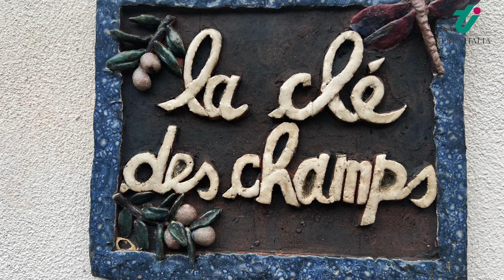PERINALDO / Charming South facing Country House with Sea View / TI PE 973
This charming villa or country house for sale stands surrounded by the most beautiful nature and rolling hills yet it is only 2 km away from the village center of Perinaldo. Thanks to its south-westerly orientation it enjoys plenty of sunshine all year round and stunning views over the idyllic landscape with the Mediterranean Sea glittering on the horizon. A well-constructed private road (of which 100 m are dirt track) connects the house with Perinaldo’s center. This charming medieval village with its long tradition of olive tree cultivation is ideal for those looking for a peaceful location as well as the more physically active traveller. The leisure activities range from hiking and mountain biking to tennis/padel, riding or playing a round of golf. The Riviera of flowers already adored by the English upper classes and European aristocracy as early as 1900, is only a 30 minute car journey away and the nearest coastal town Vallecrosia is 15 km down the road. The nearest international airport Nice (France) connecting with all major European cities, North America and Dubai can be reached along the motorway in one hour. There are marinas in all neighbouring coastal towns and the Cote d’Azur with Menton and Monaco is literally just around the corner.

Perinaldo is a lively village with a good infrastructure. There are several shops covering the daily needs and a selection of cafés and restaurants. In the summer Perinaldo plays host to the international music festival.

The villa or country house for sale offers 112 m2 living space split over two floor levels as well as a 57 m2 cellar still to be finalised. The cellar would be perfectly suited as wine cellar, wellness area or storage room. On the first floor are the spacious living area with open plan kitchen and wood fired stove, one bedroom with shower room and a small storage room. From the living room French windows open out on the 7 m2 loggia with views over the garden.

Located on the ground floor are two bedrooms, one shower room and a utility/house technique room. A third room currently still under construction could be turned into a third bedroom. All bedrooms have French windows opening out into the garden.

The surrounding 3,270 m2 garden is fully fenced in and was cultivated some 200 years ago by the monks of Perinaldo and some of the natural stone walls of that time have survived to this date. This fertile land laid out in wide terraces is planted with olive trees, a fruit orchard, vineyards and blossoming Mediterranean shrubs. A 40,000 litre cistern captures the water used for watering the garden.

Standing on the grounds is a 17 m2 rustico or old stone house; the upper level room has been converted and the lower part serves as a shed.

The villa or country house for sale is of solid quality and was newly built between the years 2011 and 2014; the technical amenities include underfloor heating (gas tank), in situ connections for solar panels, insulated windows and shutters.